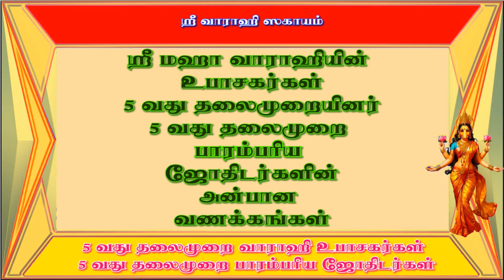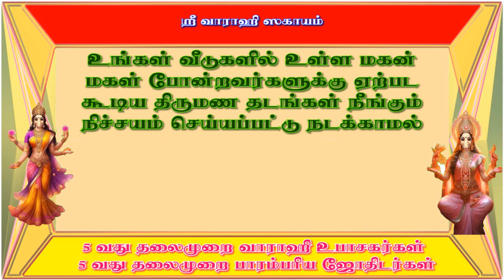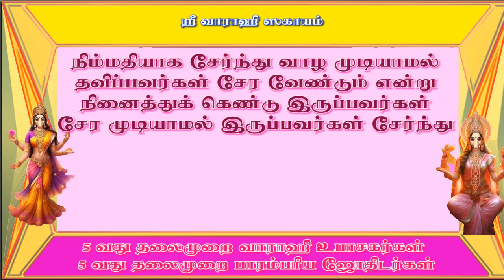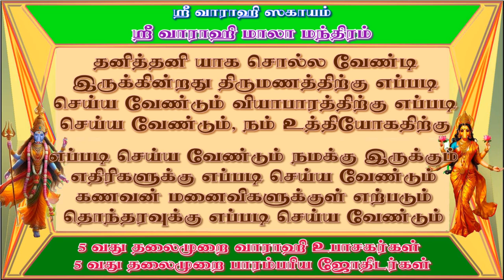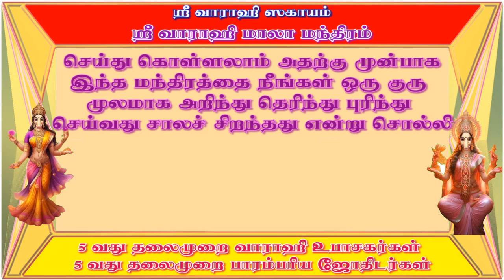வாராஹி மந்திரம் எப்படி எங்கு யாரால் நேரிலாஅலைபேசியிலா என்ன மந்திரம் விளக்கம் செய்முறைகள் என்ன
இதற்கும் வாராஹி மந்திரமா
எப்படி எங்கு யாரால் நேரிலா
அலைபேசிலா என்ன மந்திரம்
விளக்கம் செய்முறைகள் என்ன
விவரம் அடுத்து அடுத்து வீடியோகளில்